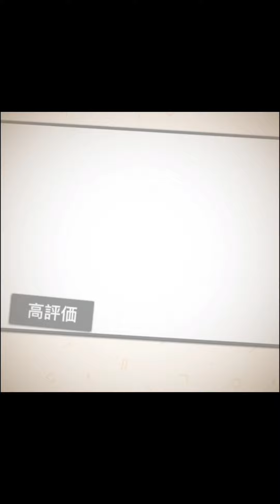【プロ野球バーサス】5.5アニバーサリー投手編 限定パック 11連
誹謗中傷など やめてください